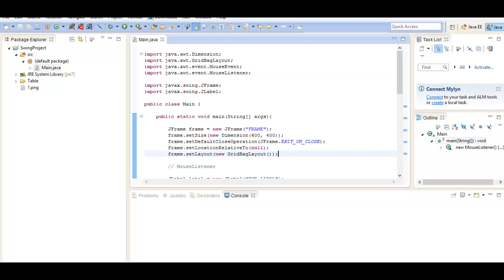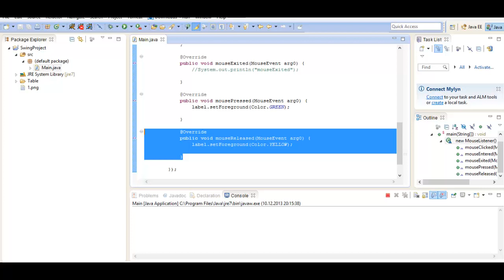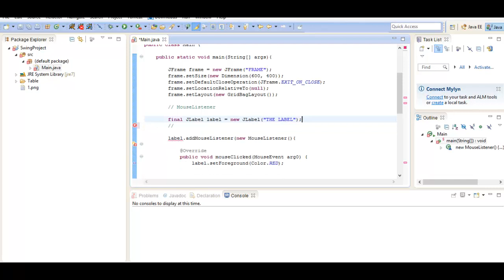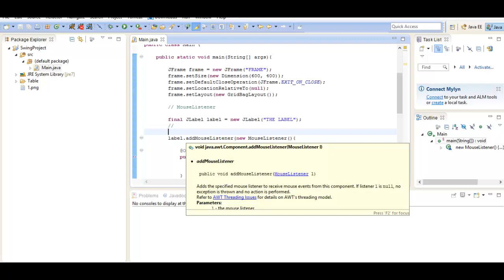Java swing: Обработка событий - MouseListener урок 19!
Помощь проекту webmoney:
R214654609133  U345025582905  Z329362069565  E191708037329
Видео-курс: java swing с нуля!

Урок 19: Обработка событий - MouseListener
Урок 20: Создаем меню (JMenu JmenuItem, JMenuBar)
Урок 21: Создаем под-меню в меню (JMenu JmenuItem, JMenuBar)